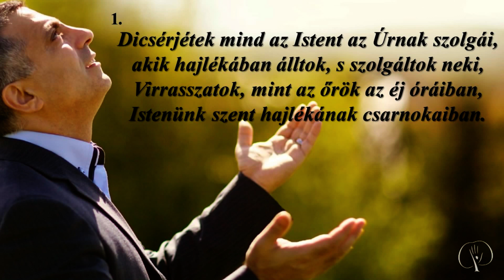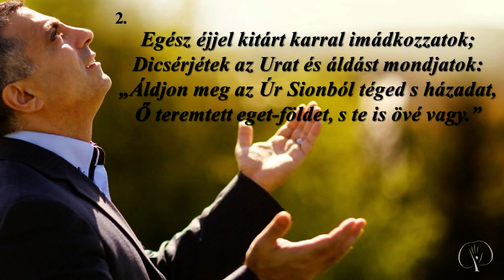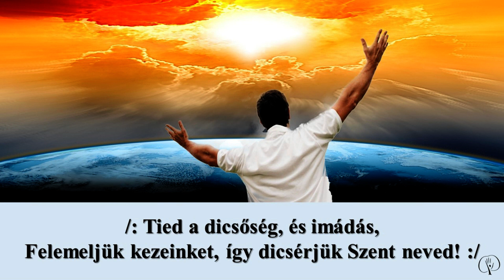Egy különleges kapcsolatra teremtve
Nagy György szolgálata

Ige: 1 Mózes 1, 26-31.
        Jelenések 4,11

Elhangzott 2019. február 24-én.